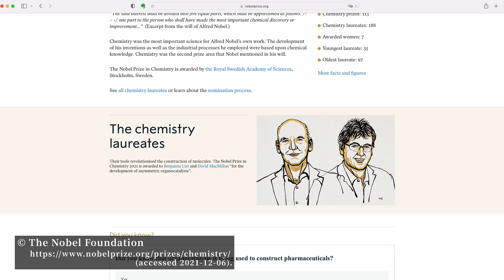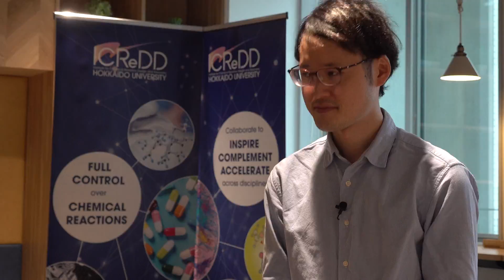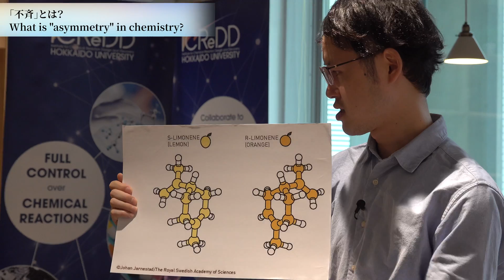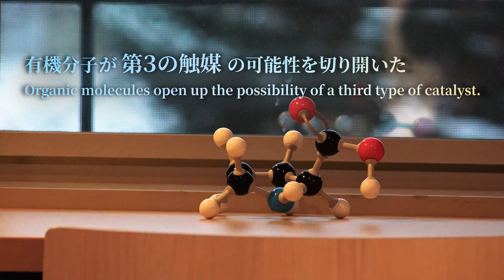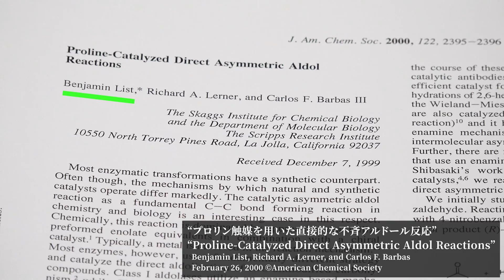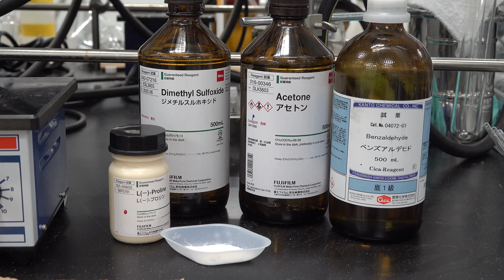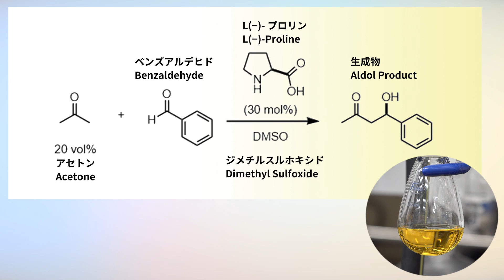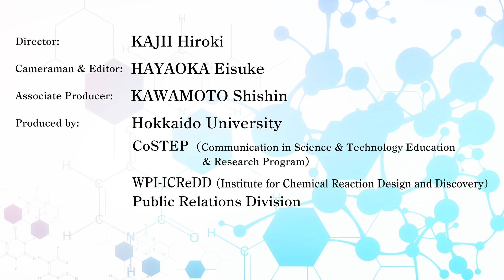2021年ノーベル化学賞ベンジャミン・リスト北大特任教授「不斉有機触媒」再現実験 Re-enacting the experiment by Dr. Benjamin List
“不斉有機触媒の開発”によって2021年ノーベル化学賞を受賞したベンジャミン・リスト博士（独 マックス・プランク石炭研究所／北海道大学WPI-ICReDD（アイクレッド Institute for Chemical Reaction Design and Discovery）／独 ケルン大学）による2000年論文の実験「プロリン触媒を用いた直接的な不斉アルドール反応」を、ICReDDの辻信弥博士に協力していただき再現しました。

企画・制作：梶井 宏樹・早岡 英介・川本 思心（北海道大学 高等教育推進機構 オープンエデュケーションセンター 科学技術コミュニケーション教育研究部門 CoSTEP・コーステップ）
出演：辻 信弥（北海道大学 WPI-ICReDD リストグループ ）
字幕：日本語／英語

Nobel Prize in Chemistry 2021 “The development of asymmetric organocatalysis”
Re-enacting the experiment “Proline-Catalyzed Direct Asymmetric Aldol Reactions” by Dr. Benjamin List in his paper from 2000. English subtitles are available.

Dr. Benjamin List
Director at Max Planck Institute for Coal Research／Specially Appointed Professor at Hokkaido University WPI-ICReDD (Institute for Chemical Reaction Design and Discovery)／Honorary Professor at the University of Cologne

The experiment was conducted by Dr. TSUJI Nobuya
A member of List’s research group at Hokkaido University WPI-ICReDD (Institute for Chemical Reaction Design and Discovery)

Director: KAJII Hiroki　Cameraman & Editor: HAYAOKA Eisuke  Associate Producer: KAWAMOTO Shishin
Produced by: Hokkaido University CoSTEP, WPI-ICReDD, Public Relations Division
Subtitles: Japanese / English

00:00:00 ～ 00:01:08 はじめに／Introduction
00:01:08 ～ 00:04:36 受賞内容／About Dr. List and the award
00:04:36 ～ 00:07:43 実験／Experiment
00:07:43 ～ 00:08:20 まとめ／Ending